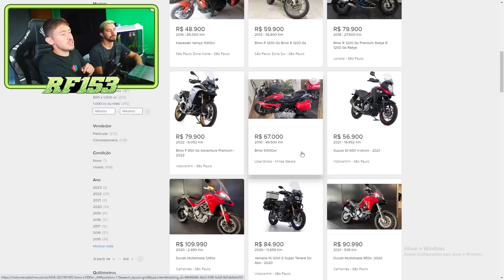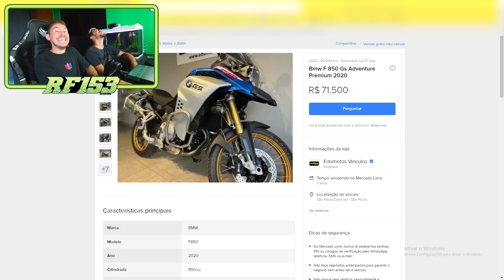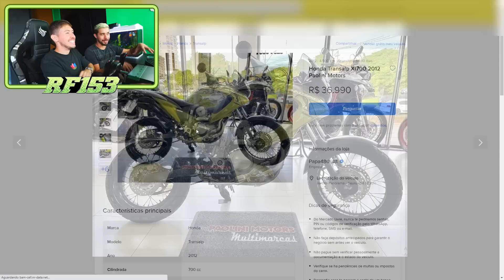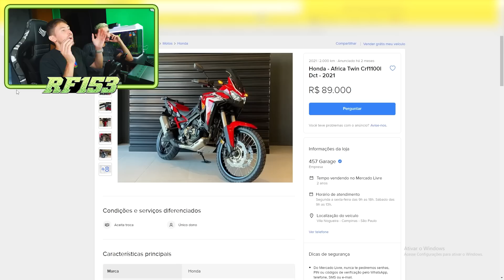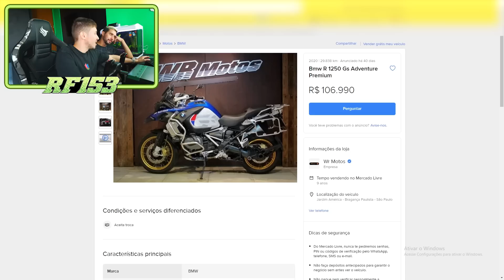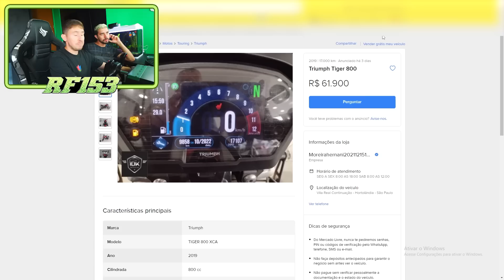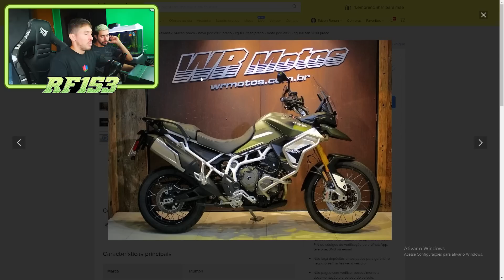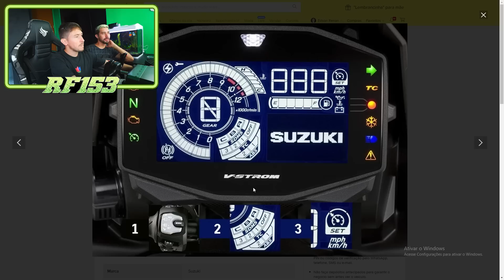PROCURANDO MINHA MOTO NOVA NA INTERNET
🛵 Minha moto:
YAMAHA PW50
YAMAHA XT660
KAWASAKI KLX110

SE INSCREVAAAAAAA